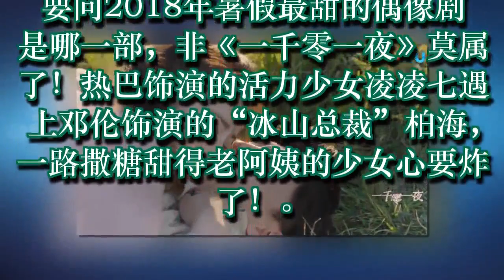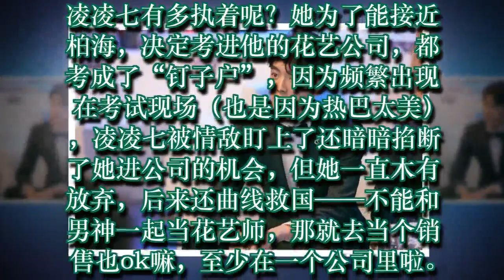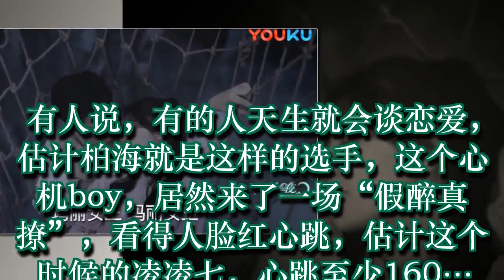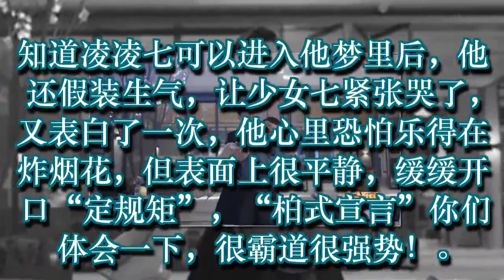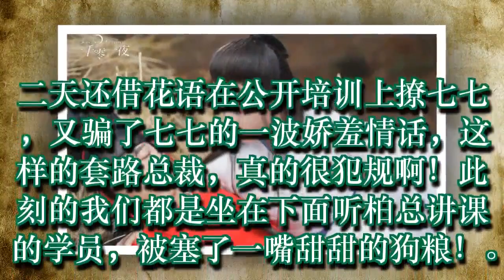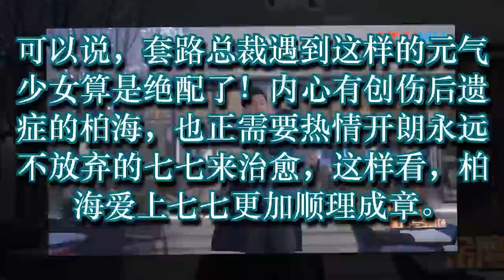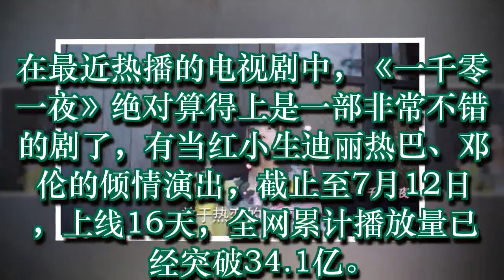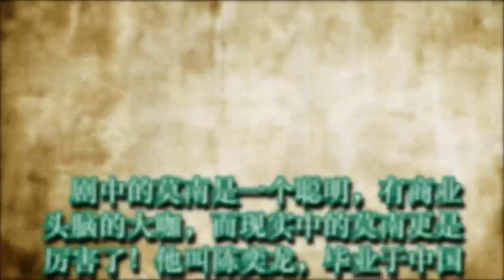《一千零一夜》热巴邓伦上演最甜CP，包开包甜，甜过夏天的西瓜！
《一千零一夜》莫南竟是商业间谍，现实中的莫南更是厉害了！